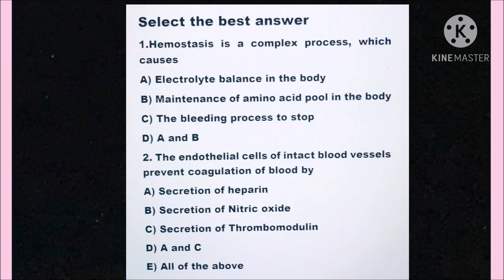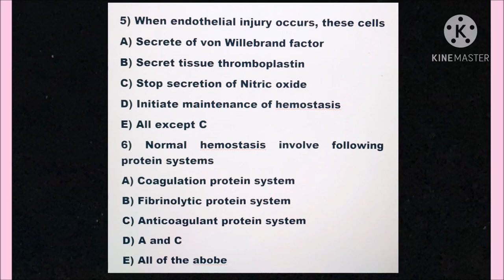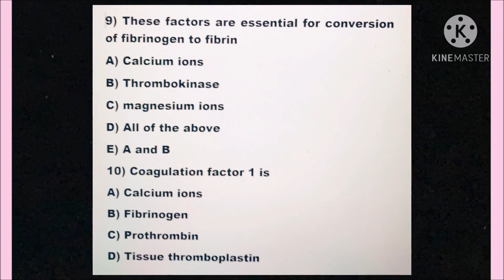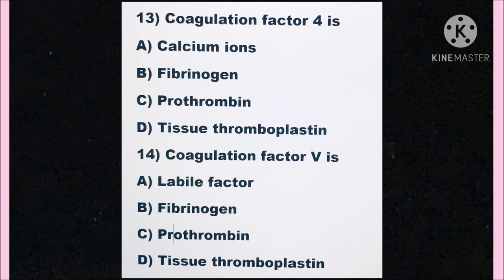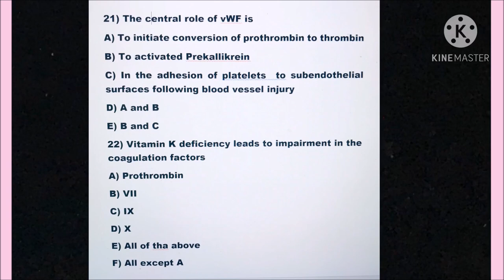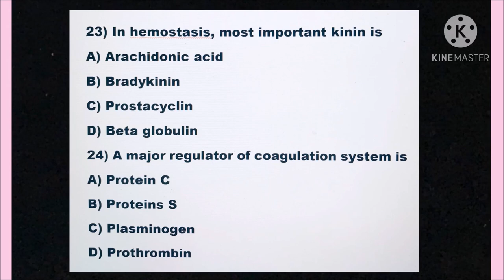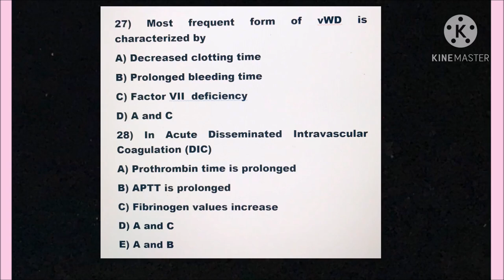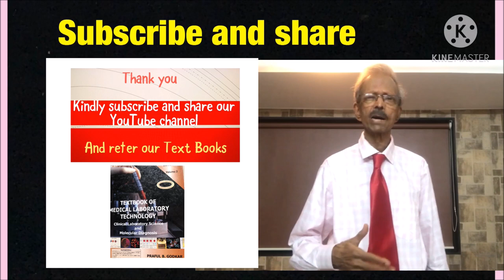Hemostasis and Coagulation laboratory test MCQs with Answers by Dr. Praful Godkar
Hello, Students of DMLT, MLT, BVOK, Medicine and other Paramedical Courses. In this video I have placed much awaited MCQs with Answers on "Hemostasis and Coagulation Laboratory tests". These are extremely useful for all of you to understand why in Sepsis and Conditions like COVID 19, laboratory tests related to Hemostasis and Coagulation are performed.